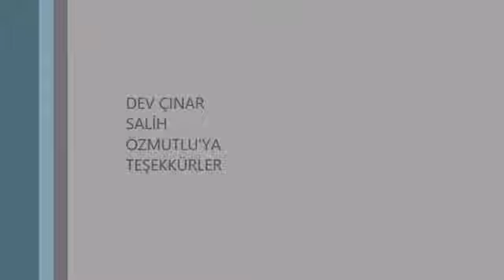DAMUDERE KÖYÜ TARİHİ